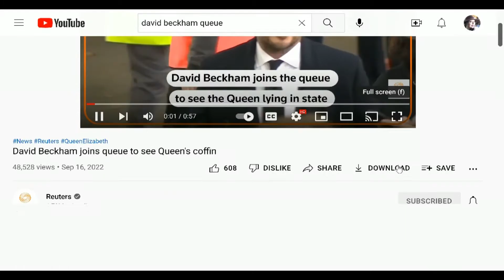DAVID BECKHAM AT QUEEN ELIZABET II QUEUE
DAVID BECKHAM PAYS TRIBUTE TO THE QUEEN ELIZABETH II IN QUEUE WHILE THE WAIT IS THIRTY HOURS, BUT HOW LONG DID HE STAND IN LINE? 30 HOURS WAIT